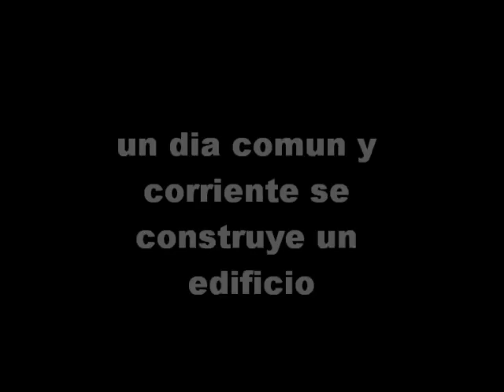Mi película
torres gemelas